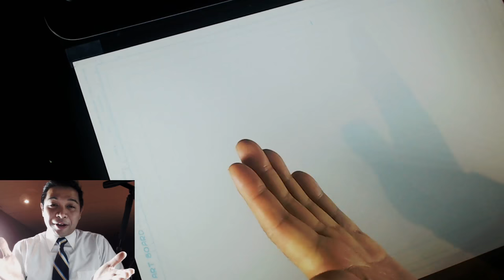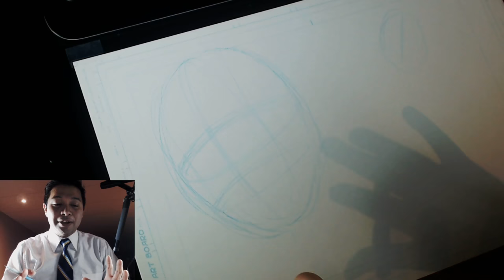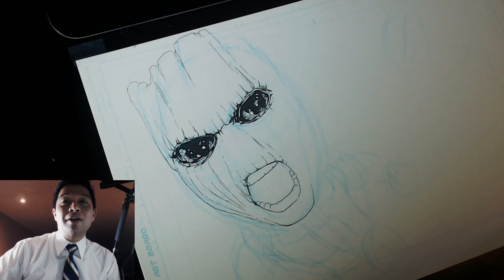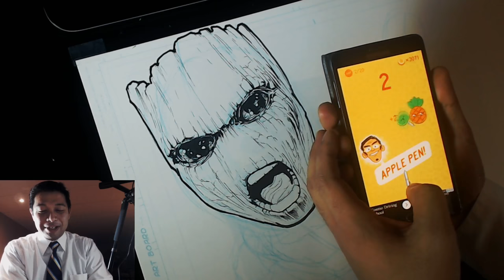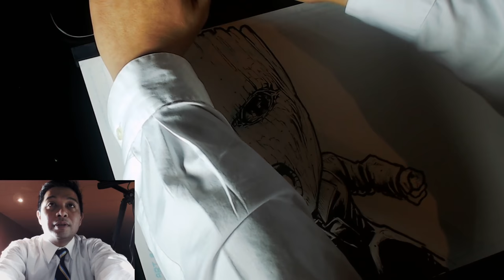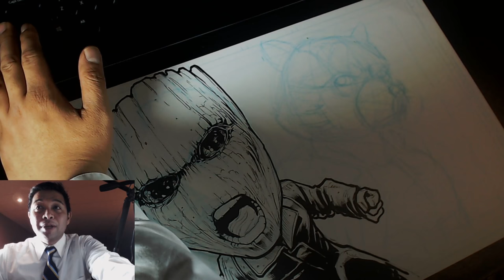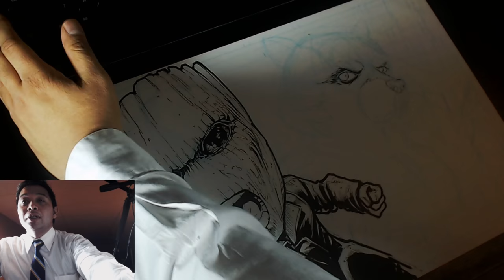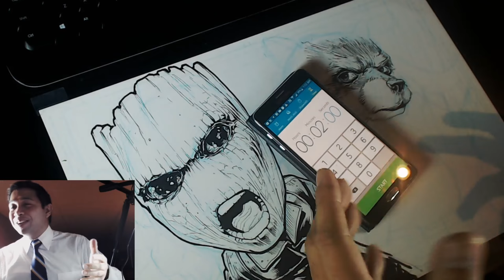CELEBRATING 20000 SUBSCRIBERS!!! DRAWING GOTG BABY GROOT & ROCKET RACCOON!!!